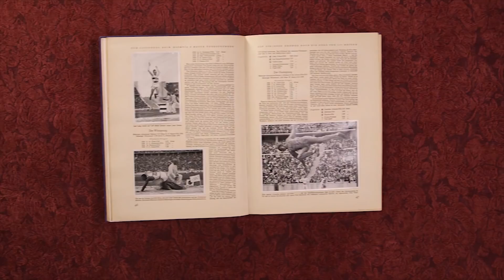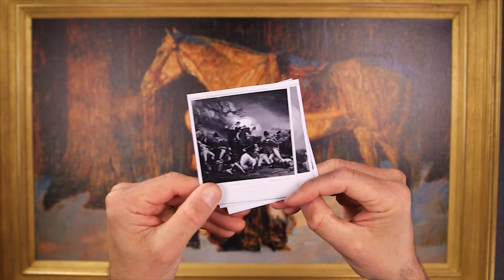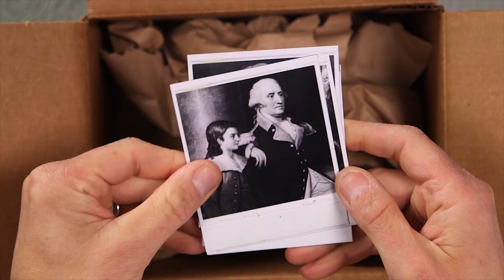Character | Hands-On History Ep.2